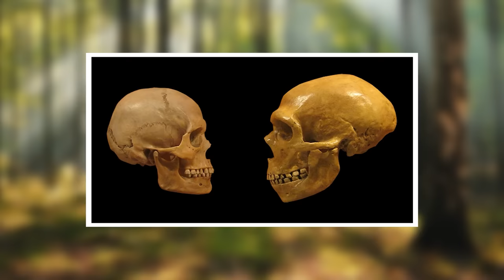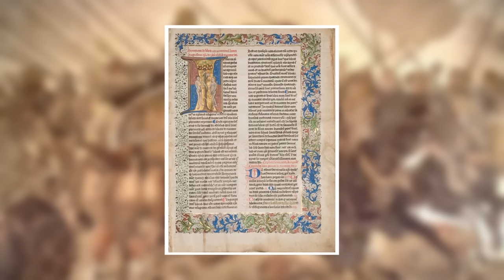Chapter 05/20 Part 1 - Hazrat Adam A.S & The Theory Of Evolution (Adam Hawa Aur Nazaria Irteqa)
Creation of Adam, Story of Adam a.s, Theory of Evolution, Is evolution real ? Hazrat Adam a.s, Hazrat bibi amma hawwa, Neanderthals, Darwin's theory of evolution, Fossils and archeology.

Welcome to the 5th chapter of 40,000 Years Of Knowledge series.

In this chapter, I will clarify you the concept of Evolution, Adam & the people before Adam.

01. The Introduction 00:16
02. The history of fossils 01:00
03. Problems raised by fossils 03:10
04. Seriousness of the issues 04:19
05: Christian, Jew & a King 07:07
06. Some of the fossils 08:12
07. A difficult situation 10:52
08. Neanderthals 11:51
09. 1st confusion about Neanderthals 14:05
10. 2nd confusion about Neanderthals 15:35
11. 3rd confusion about Neanderthals 17:15
12. 1st difference between us and them 18:21
13. 2nd difference between us and them 21:12
14. 3rd difference between us and them 22:32
15. Their's and Our food 25:06
16. A very basic life-form 27:09
17. The greatest gift to mankind 28:23

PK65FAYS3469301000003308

Thankyou
Furqan Qureshi

40,000 Years of Knowledge is a research based documentary series in which I'll take you on a journey with me, from The Start Of Everything to the End Of Everything through Religion, Science, History, Archeology & Prophecies.